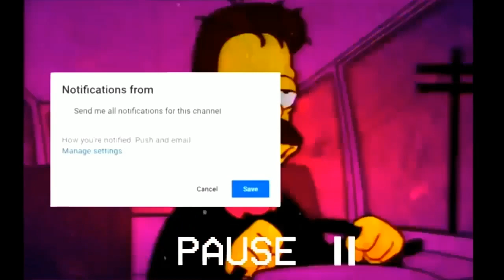😵Fortnite New Map 👑 Royal Rumble 2020 💥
Code Créateur yanisyn
Code de la map 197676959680